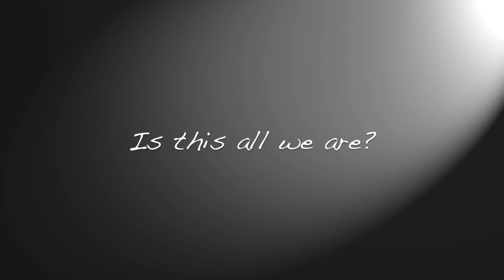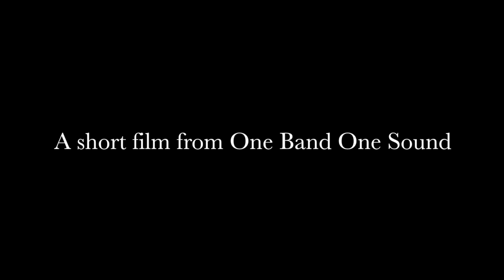Film Noir Trailer - project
Simple movie traler - Film Noir style